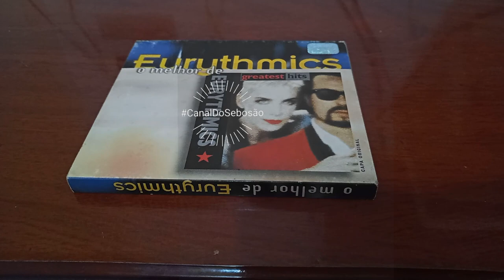Unboxing do cd Greatest hits - Eurythmics #79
Eurythmics foi um duo musical britânico formado em 1980 por Annie Lennox e Dave Stewart que ficou ativo durante toda a década de 1980. A história dos dois começou ainda nos anos 70 em bandas convencionais de rock, antes de se firmarem como um dos mais originais nomes dos anos 80 e 90.

Após comemorar os 25 anos de carreira, a dupla teve todos os seus discos editados de forma remasterizada e com faixas bônus.

Origem Londres, Inglaterra
País Reino Unido
Gênero(s) New wave,[1] synth-pop, dance rock
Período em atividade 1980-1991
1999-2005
Gravadora(s) RCA
Arista Records